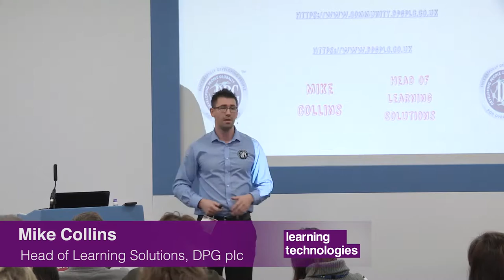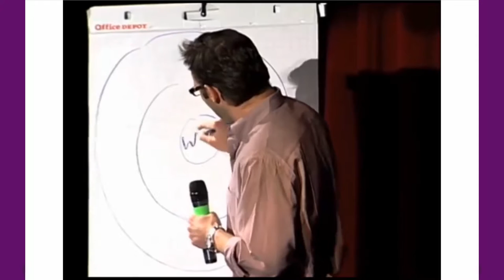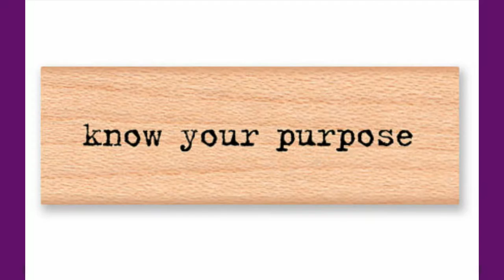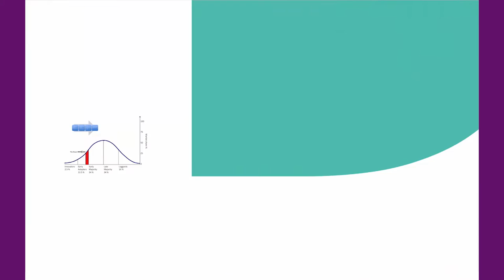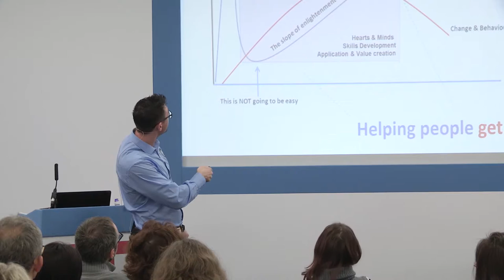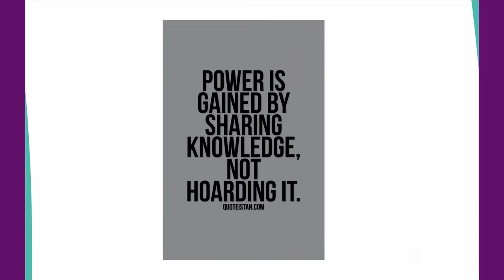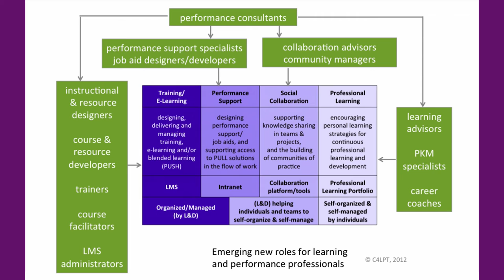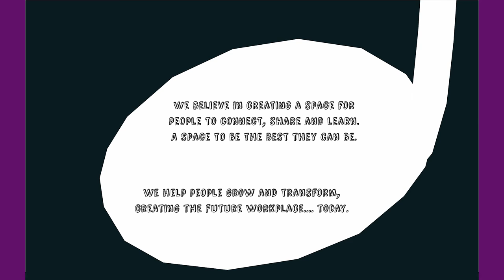LT2016 Free Seminars - Creating a community of practice with the 5P framework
Using social technologies and creating Communities of Practice are key enablers supporting workplace learning and improving organisational performance. Organisations and individuals can benefit from connected and collaborative knowledge sharing through internal networks that lead to improved productivity and innovation.

This session will provide a unique framework to use and develop Communities of Practice in your organisation. It will provide opportunities for attendees to think about and apply it to their own situation and organisation. Attendees will leave with new ideas and a framework to follow to create and develop their own Community of Practice.

The session will be based on the '5 P framework' covering these 5 elements of community development.

Purpose
People
Product
Platform
Pied Piper
The session will draw on examples from the award winning DPG Community.

Speaker: Mike Collins, Head of Learning Solutions, DPG plc

Mike is a great believer in collaborative technologies unlocking the potential in organisations. Harnessing the power of social tools and networks to create connections and conversations should be a key part in any L&D strategy.

Mike has previously won awards in using social & collaborative  tools to support learning and has spoken at conferences in the UK and recently at the American Talent Development (ATD) Conference in Orlando. He gets excited about Communities of Practice so he may get a bit giddy and passionate when he’s talking.